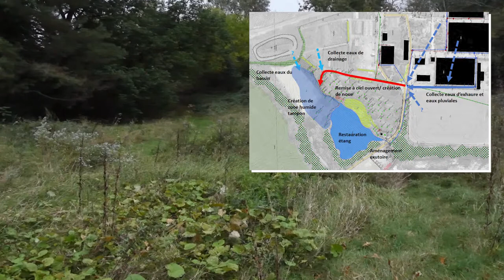Dardilly oct21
L’étang de la Brocardière est situé au sein du lycée horticole de Dardilly. Xavier Bunker, directeur de l'exploitation, présente le projet de restauration et d'aménagement de l'étang, en vue d'une autonomie totale vis à vis de la consommation en eau des serres et de la pépinière...